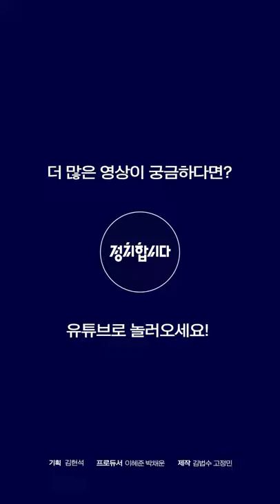"이준석은 땅 속에 쑥 들어가야 돼요"-전원책